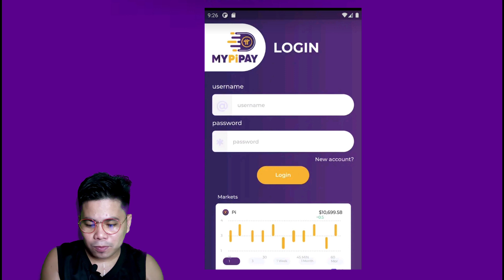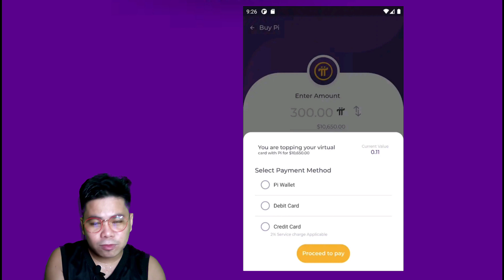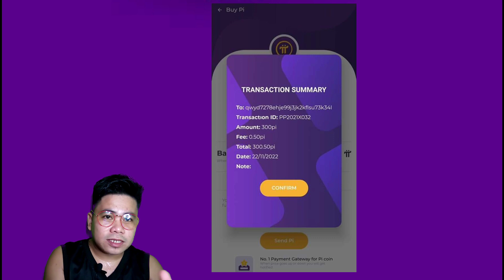MyPiPay posible kayang ito ang gagamitin na App para Pambayad? Silipin natin ang Flatform.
Ang bidyo na ito ay naglalaman ng mga prediction na impormasyon na may posibilidad na mangyayari sa hinaharap ng Pi Network. Kung may maidagdag kayong impormasyon tungkol dito ay ikinalulugod po naming tinatanggap.
Download Pi today and get your free Pi Coin ⬇️
Admin YUHANYURI
Download Splinterland today and start earning.
RC Perfume
Maam Janice
Sa mga gusto po nga po pala tumalpak ng barya2x lang. Join kayo sa link nato at bibigyan ko kayo kaagad ng 10 pesos puhonan. Pwede niyo ring panoorin sa video ko kung paano magregister.